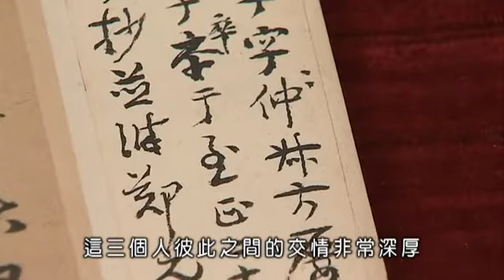精選書法作品介紹（六） 陳植《行書致金問尺牘》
由藝術系博士生夏小雙介紹